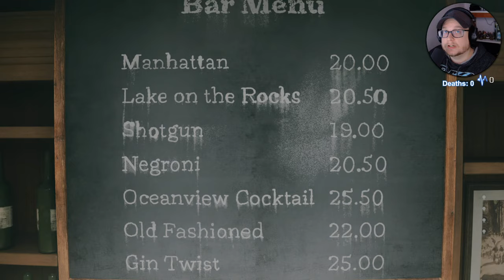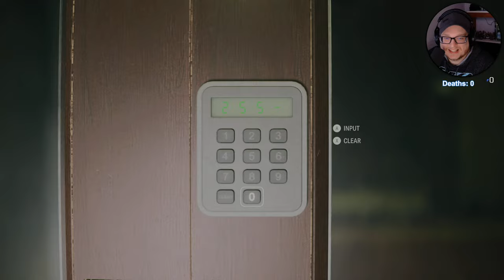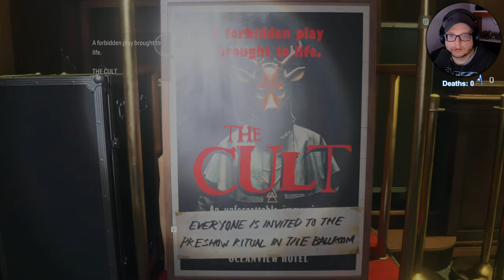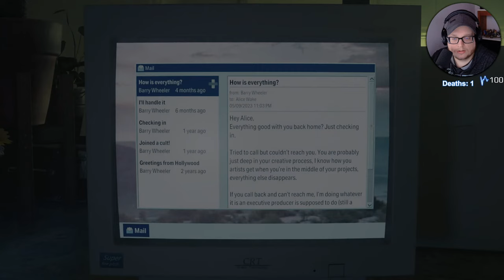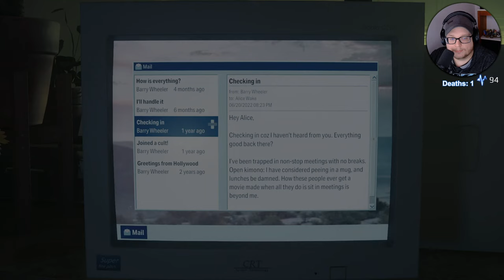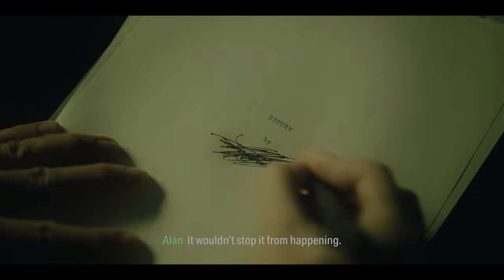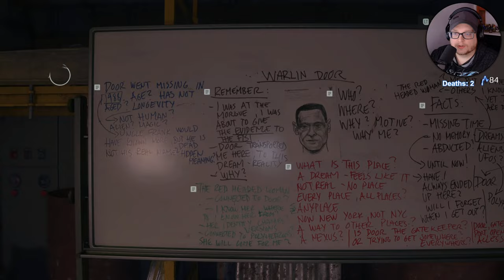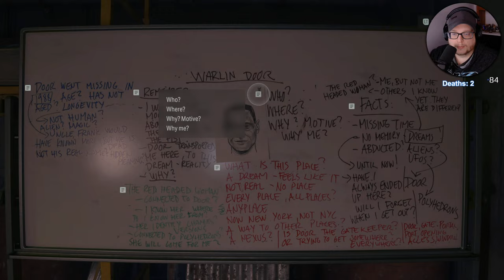What is Real and What is Just The Dark Presence Twisting Reality?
Welcome to Alan Wake 2 Episode 5. IT'S NOT A LAKE IT'S AN OCEAN.